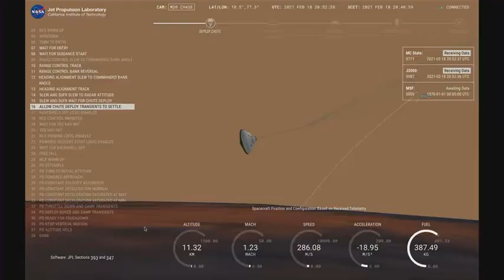NASAs Perseverance Rover Lands Successfully on Mars Highlight Reel